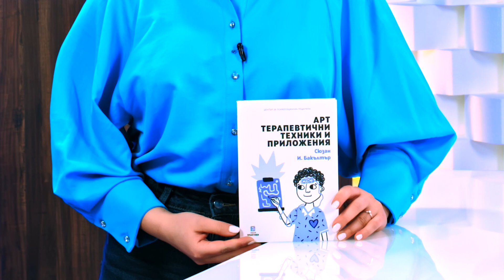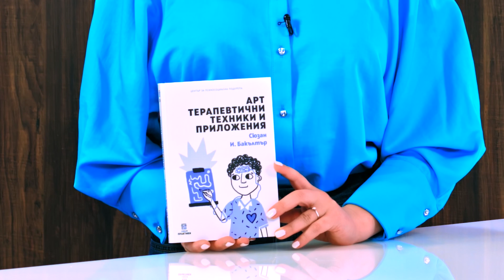Арт терапевтични техники и приложения - Сюзън И. Бакълтър - store.bg